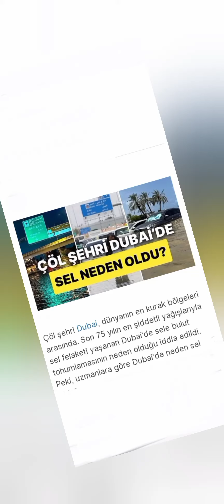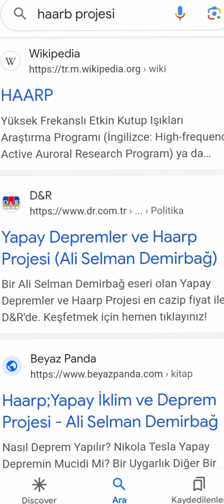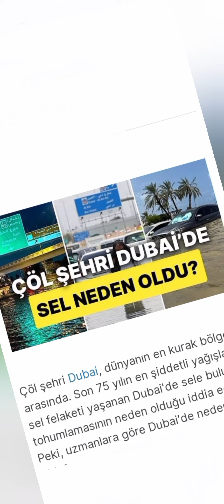KIYAMETİ KENDİ ELLERİYLE HAZIRLAYAN İNSANOĞLU KIYAMET İÇİN BU PROJEYİ Mİ KULLANACAK !??